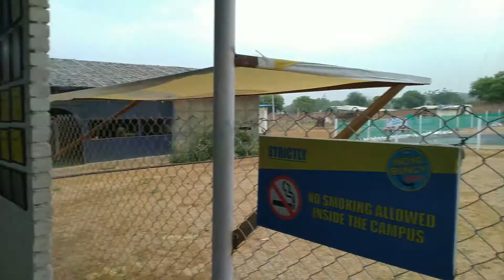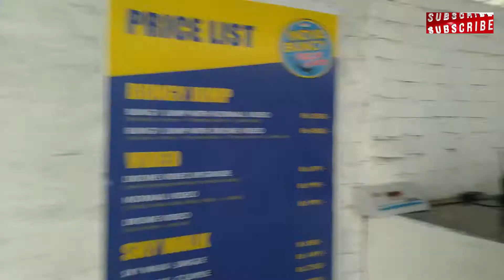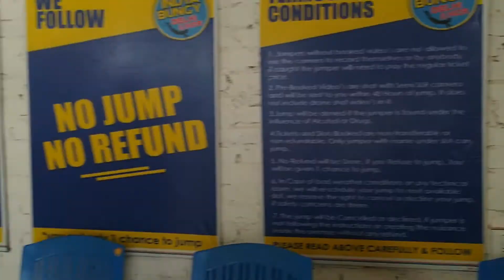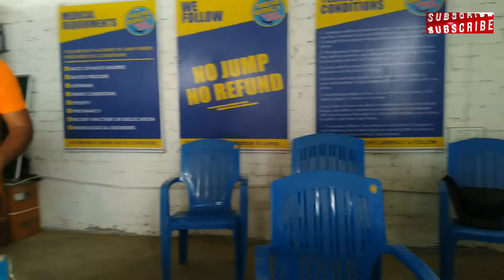My First Bungy Jump// Ruhil's Vlog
This is my first bungy jump on the height of 60 mrts. It is a different experience of life.